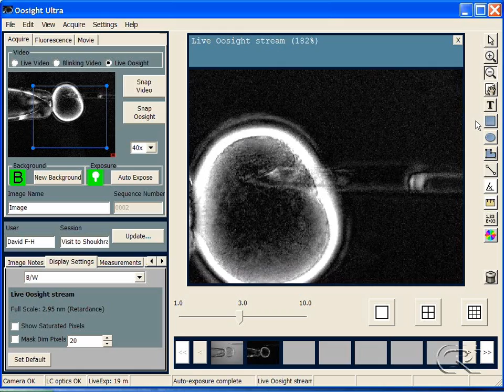Rhesus monkey enucleation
The enucleation of a rhesus monkey cell...

(Enucleation Rhesus Monkey MPEG4v2.avi)